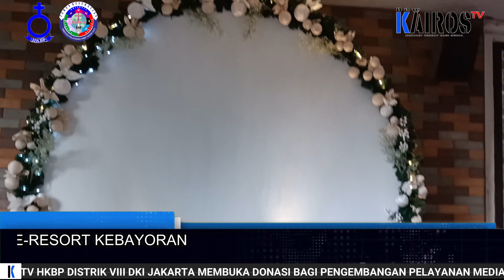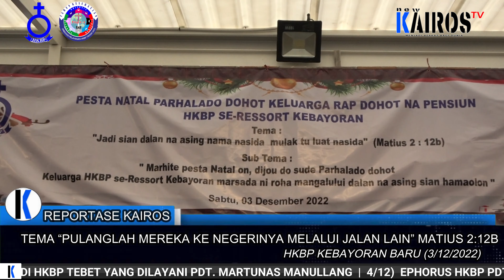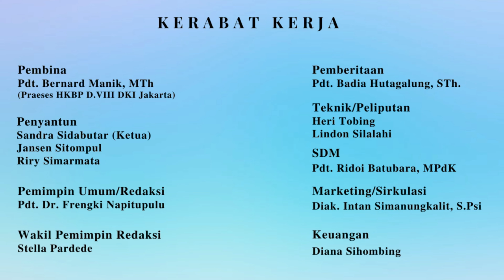𝐑𝐄𝐏𝐎𝐑𝐓𝐀𝐒𝐄 "𝐏𝐀𝐑𝐇𝐀𝐋𝐀𝐃𝐎 𝐀𝐊𝐓𝐈𝐅 𝐃𝐀𝐍 𝐏𝐔𝐑𝐍𝐀𝐁𝐀𝐊𝐓𝐈 𝐇𝐊𝐁𝐏 𝐒𝐄-𝐑𝐄𝐒𝐎𝐑𝐓 𝐊𝐄𝐁𝐀𝐘𝐎𝐑𝐀𝐍 𝐁𝐀𝐑𝐔 𝐒𝐄𝐇𝐀𝐓𝐈 𝐌𝐄𝐑𝐀𝐘𝐀𝐊𝐀𝐍 𝐍𝐀𝐓𝐀𝐋”